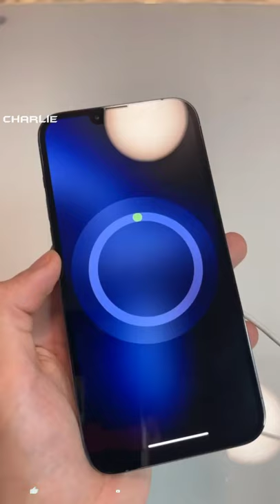apple iphone 13 pro max unboxing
I hope this video is useful and you will liked it, you did press thumbs up button cheers.
❤️ Charlie_Tech46 ❤️

specifications :
iPhone 13 Pro Max mobile was launched on 14th September 2021. The phone comes with a 6.70-inch touchscreen display with a resolution of 1284x2778 pixels at a pixel density of 458 pixels per inch (ppi). iPhone 13 Pro Max is powered by a hexa-core Apple A15 Bionic processor. The iPhone 13 Pro Max supports wireless charging, as well as proprietary fast charging.

As far as the cameras are concerned, the iPhone 13 Pro Max on the rear packs a triple camera setup featuring a 12-megapixel primary camera with an f/1.5 aperture; a 12-megapixel camera with an f/1.8 aperture, and a 12-megapixel camera with an f/2.8 aperture. It has a single front camera setup for selfies, featuring a 12-megapixel sensor with an f/2.2 aperture.

iPhone 13 Pro Max is based on iOS 15 and packs 128GB of inbuilt storage. The iPhone 13 Pro Max is a dual-SIM (GSM and GSM) mobile that accepts Nano-SIM and eSIM cards. The iPhone 13 Pro Max measures 160.80 x 78.10 x 7.65mm (height x width x thickness) and weighs 240.00 grams. It was launched in Graphite, Gold, Silver, and Sierra Blue colours. It features an IP68 rating for dust and water protection.

Connectivity options on the iPhone 13 Pro Max include Wi-Fi 802.11 a/b/g/n/ac/Yes, GPS, Bluetooth v5.00, NFC, Lightning, 3G, and 4G (with support for Band 40 used by some LTE networks in India). Sensors on the phone include accelerometer, ambient light sensor, barometer, gyroscope, proximity sensor, and compass/ magnetometer.